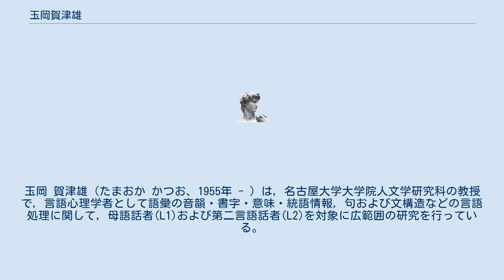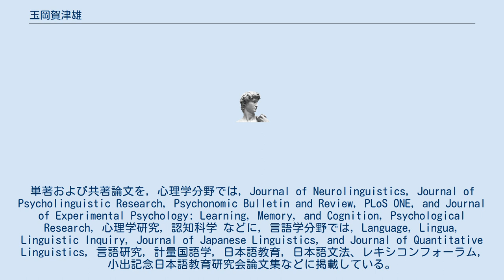玉岡賀津雄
玉岡 賀津雄（たまおか かつお、1955年 - ）は，名古屋大学大学院人文学研究科の教授で，言語心理学者として語彙の音韻・書字・意味・統語情報，句および文構造などの言語処理に関して，母語話者(L1)および第二言語話者(L2)を対象に広範囲の研究を行っている。
単著および共著論文を，心理学分野では，Journal of Neurolinguistics, Journal of Psycholinguistic Research, Psychonomic Bulletin and Review, PLoS ONE, and Journal of Experimental Psychology: Learning, Memory, and Cognition, Psychological Research, 心理学研究, 認知科学 などに，言語学分野では，Language, Lingua, Linguistic Inquiry, Journal of Japanese Linguistics, and Journal of Quantitative Linguistics, 言語研究, 計量国語学, 日本語教育, 日本語文法、レキシコンフォーラム, 小出記念日本語教育研究会論文集などに掲載している。